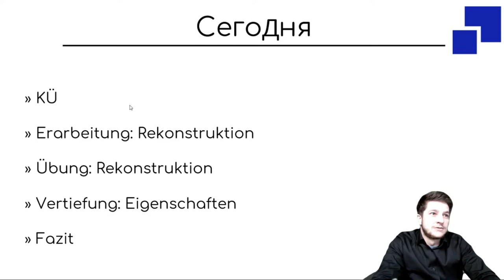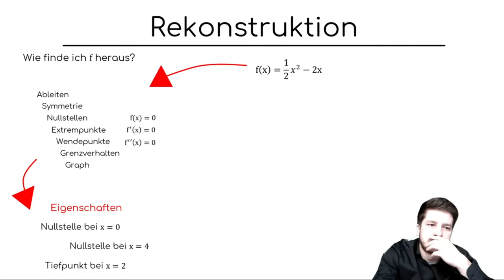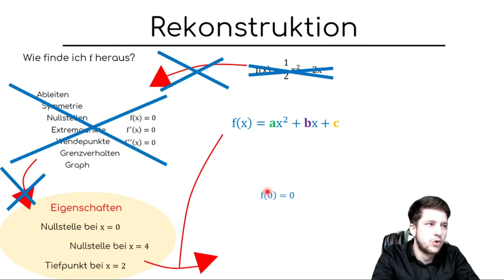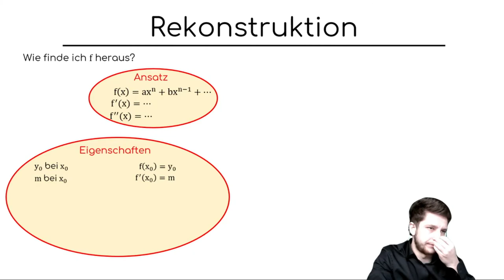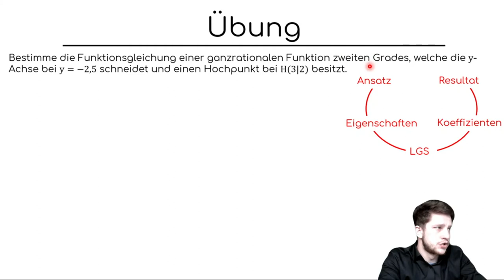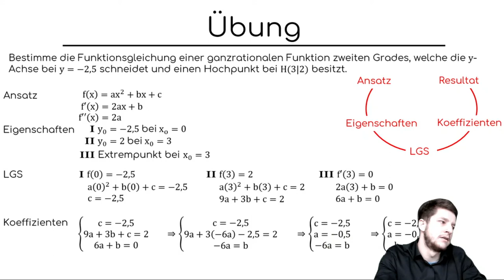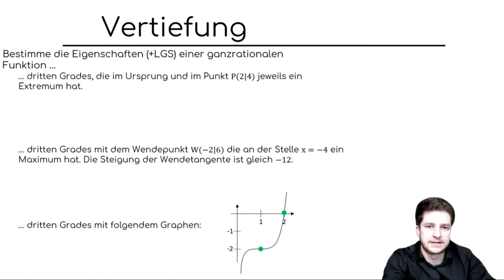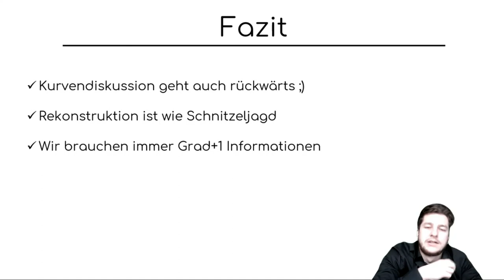Rekonstruktion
Rekonstruktion? Kurvendiskussion? Kurvenuntersuchung? Hufeisen?

Nimm dir Blatt und Stift, mach Pause wenns zu schnell geht, und lern ein bisschen was zur Kurvendiskussion :)